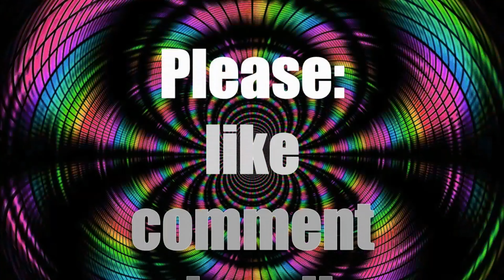IT'S ALIVE!!! - Horrorvale (part 5)